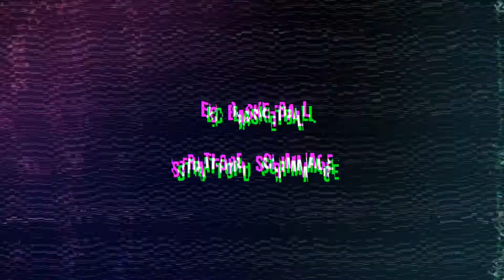#217 EcBasketball Part 1 - Stratford Scrimmage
Ec Basketball scrimmage held in London at Carpenters and Docklands.
Organising training ,scrimmages and tournaments all recorded and posted.
All the sessions are up on Gameon Active application.
Part 1 of full scrimmage run.
04/05/2022